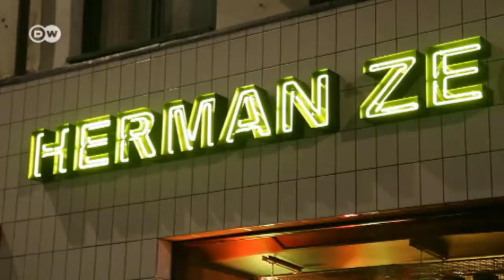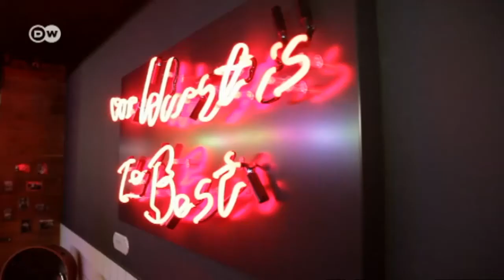Herman ze German: tradición alemana, en Londres | Euromaxx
Tal fue el éxito de dos alemanes con su local de salchichas en Londres que decidieron abrir ya una segunda sucursal.
"Herman ze German", "Herman el alemán", fue creado hace tres años para turistas hambrientos, expatriados nostálgicos y británicos curiosos. Salchichas de calidad y una pizca de ironía son el secreto del éxito de este pequeño restaurante de comida rápida.